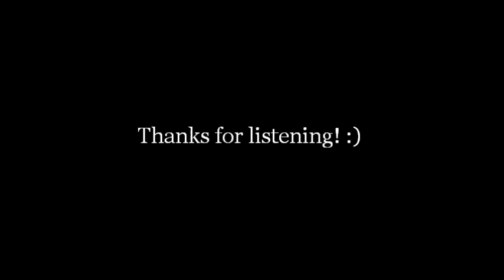"I'm Not the Only One" Sam Smith Cover - Gemma Caldwell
Another simple cover by Gemma Caldwell.   :)  Nothing fancy-- no editing or anything, but a good song by Sam Smith.  I hope you enjoy, and thanks for listening!  :)